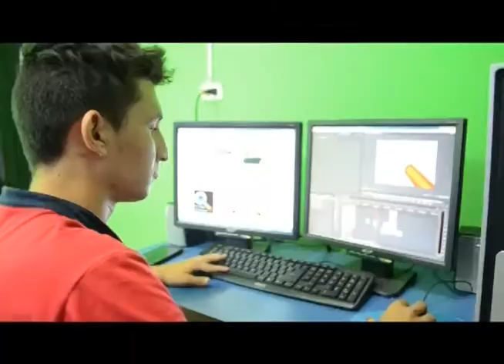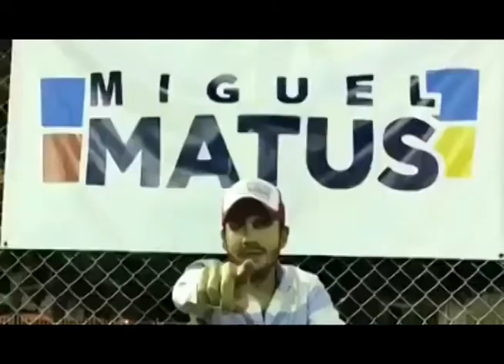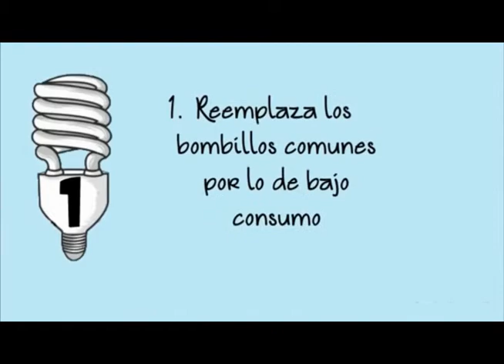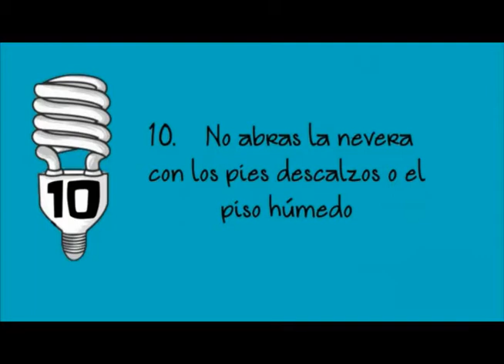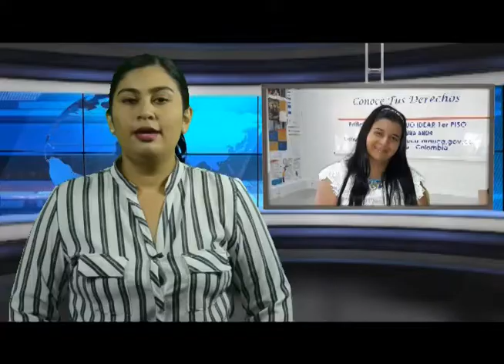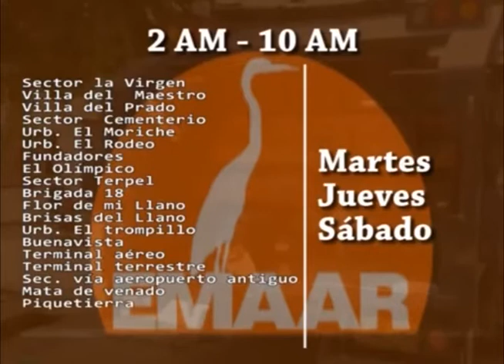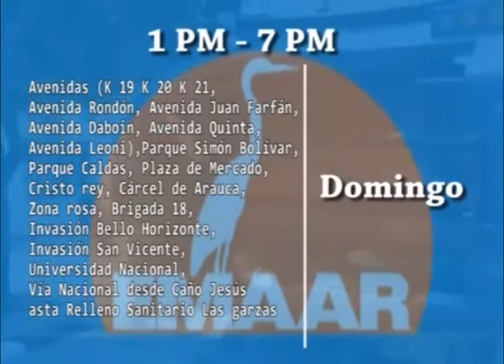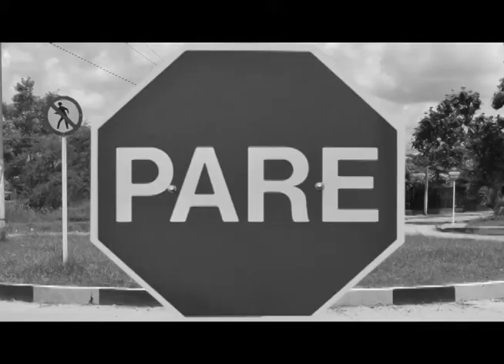NOTICIERO LA LUPA ARAUCANA 22 11 2017